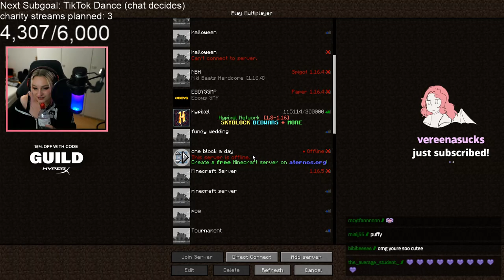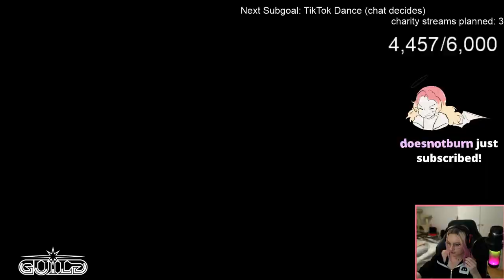Bedwars with Hannah and Puffy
Original broadcast date: Apr, 30 2021

Fun fact of the day: The stickers and the glue that adheres them to fruit are completely edible.